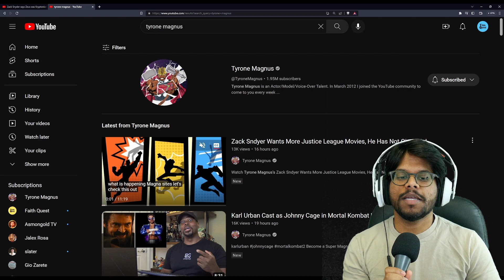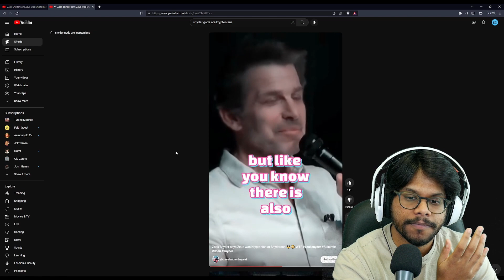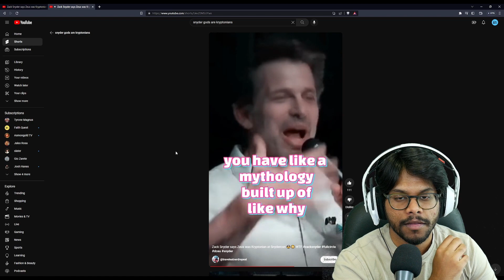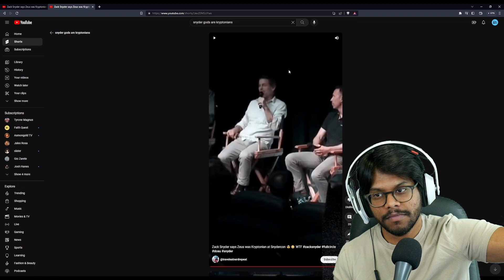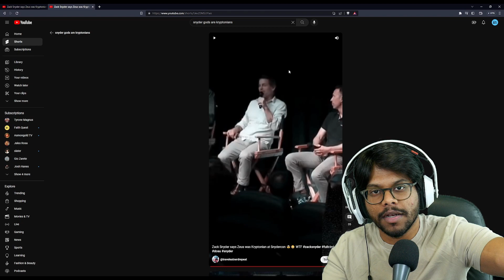Zack Snyder Fanboys Need to STOP Enabling This!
Zack Snyder has gone too far with this, to the point where it's not DC anymore.  He's making up his own lore.  The ancient aliens, fallen angels, anunnaki, idea he has going is interesting, but it's not DC.  People need to stop rallying behind a director and start prioritizing the characters.  Forget about stories right now, we need to get the characters done right first.  I want to see the Justice League done right.  Superman, Batman, Wonder Woman, Flash, Martian Manhunter, Aquaman, Green Lantern etc.  I want to see them faithfully adapted on screen.  Hopefully James Gunn can pull it off, but I have my worries with the DCU and its direction as I've talked about as well.